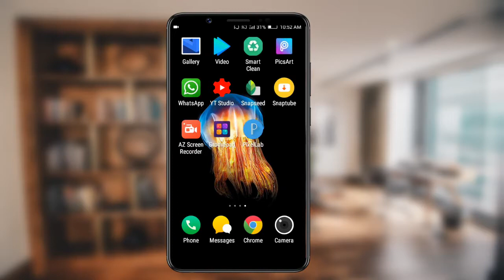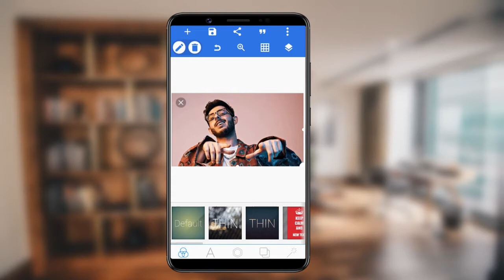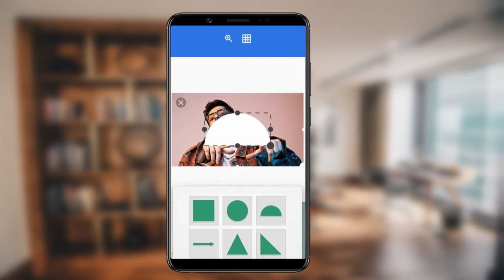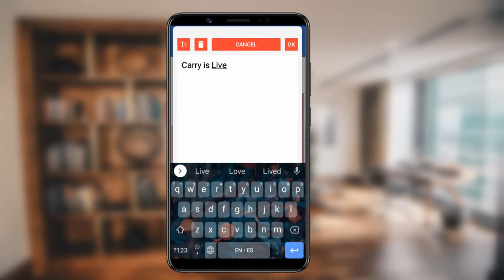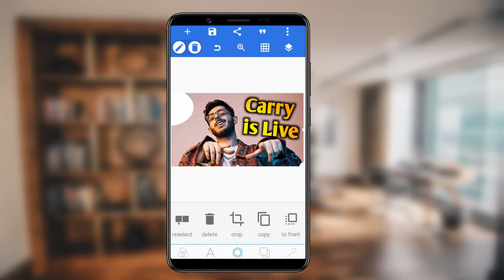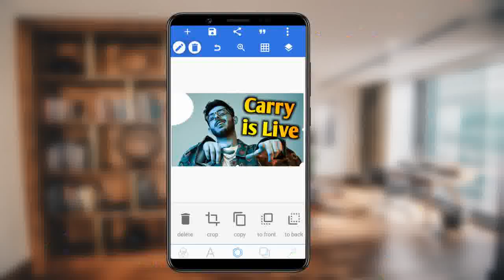How To Make Best Gaming Thumbnail On Android | Youtube Thumbnail Tutorial | Prayas Sharma | Algrow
Gaming Thumbnail Series Part 2.

Ajj iss video m apko btane wala hu aap apne android mobile ke thru ek professional gaming thumbnail kaise create kar sakte h umeed karta hu apko video pasand aye.

if You Like This Video Give It a Thumsup👍

QUERIES SOLVED
○ how to make best youtube thumbnail
○ prayas sharma

Ajayo Sare Instagram Pe Baat Karte h

1.5 Best YouTube Thumbnails Making Apps for Android  2020🔥

2.How to find Youtube thumbnail backgrounds 😍

3.5 Best Audio Recording Apps for Android 2020 🔥 😱🔥

4.Best Sound Recording Apps for Android  2020 🔥-

5. How to add I Card or End screen in Youtube videos 🔥

Music   Hip Hop Beat
@Prayas Sharma​ @Manoj Dey​ @Aksh Verma​

Tags.
youtube thumbnail
thumbnail tutorial
custom youtube thumbnail tutorial
thumbnail
how to make a thumbnail,custom youtube thumbnail
how to make youtube thumbnails
prayas sharma